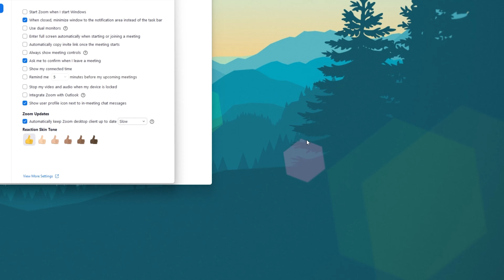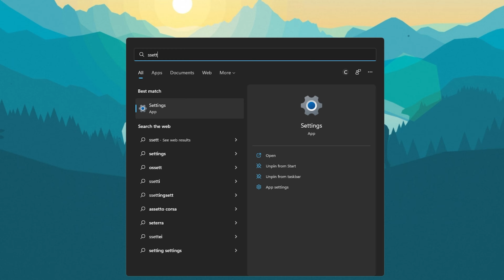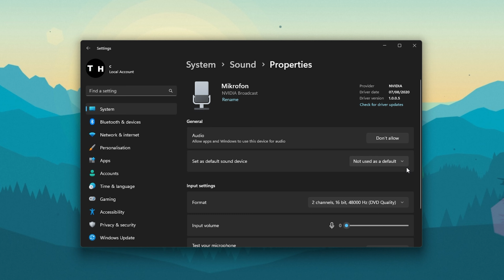Fix Zoom Mic Not Working - Failed To Detect Microphone Error in Windows 11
A short tutorial on how to fix the “failed to detect microphone” Zoom error you are getting on Windows 11.

Timestamps:
0:00 - Introduction
0:16 - Zoom Audio Settings
1:04 - Windows Microphone Permissions
1:38 - Windows Sound Settings
2:40 - Update Windows